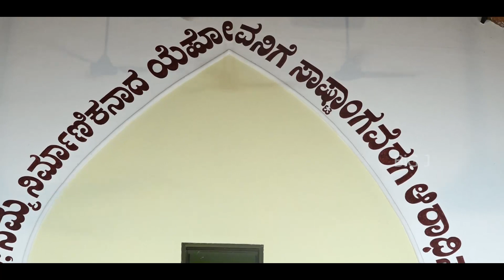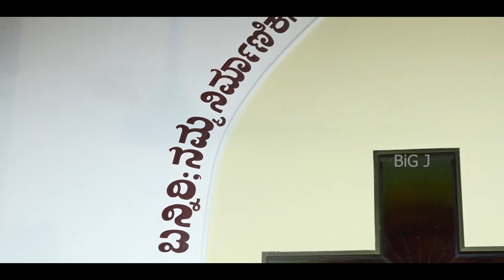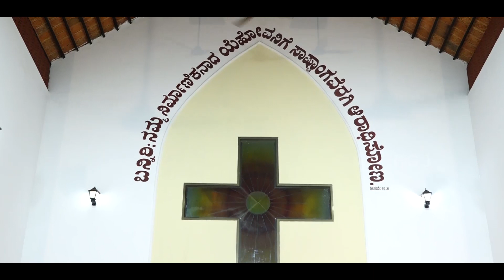C.S.I KARNATAKA SOUTHERN DIOCESE | SUNDAY DIVINE WORSHIP | 12.09.2021